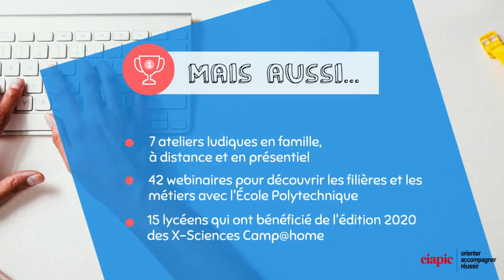Quartiers d’été 2020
Après le confinement et dès le mois de juin, l'association EIAPIC a mis en place une programmation originale "Quartiers d'été" pour les enfants et les jeunes du CP à la Terminale.